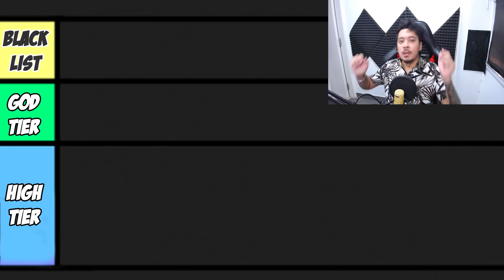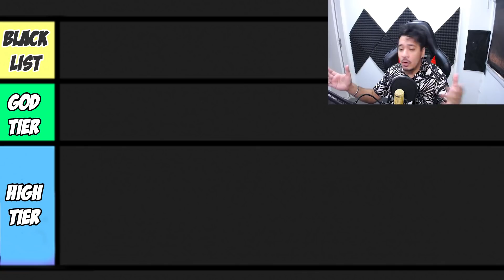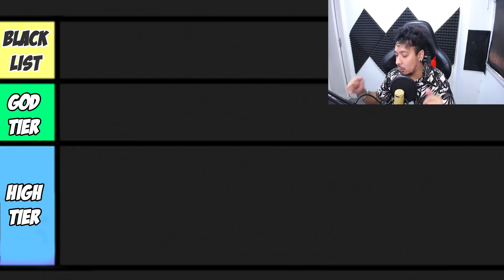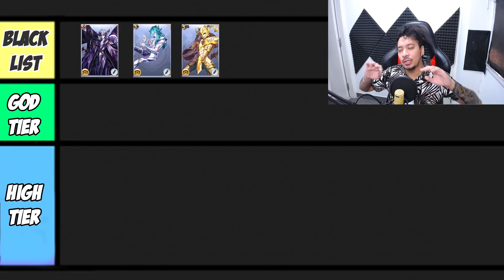Las MEJORES UNIDADES del 2022 💪🏻 ► Tier List FEBRERO 2022 🏆 [Saint Seiya Awakening] KOTZ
Video presentado por GTarcade Creator Team & GTarcade